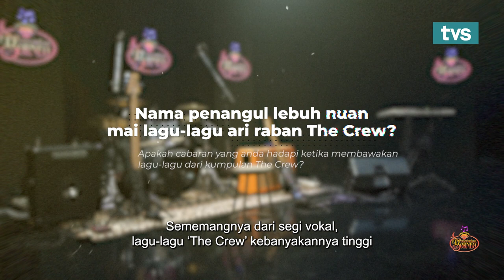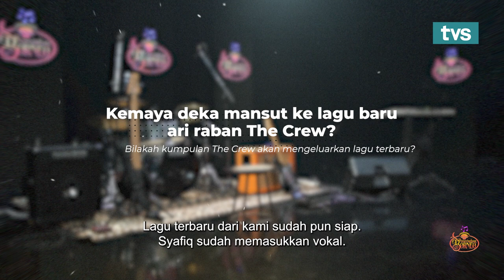Pemerindang Borneo The Crew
Pemerindang Borneo adalah sebuah rancangan muzik yang mengetengahkan artis - artis popular tempatan khususnya di borneo dan juga perkongsian secara eksklusif mengenai perjalanan karier muzik mereka.

Mari berhibur hujung minggu ini dengan artis jemputan minggu ini, The Crew